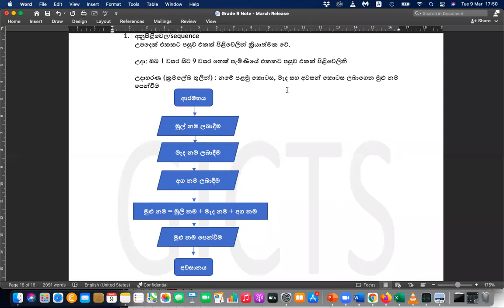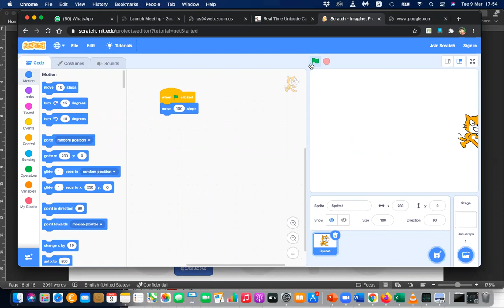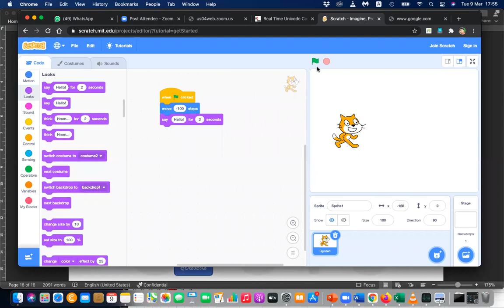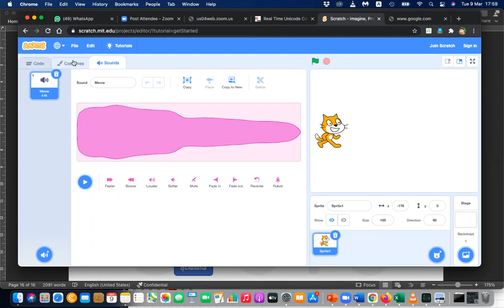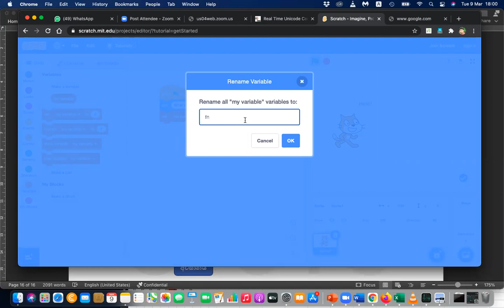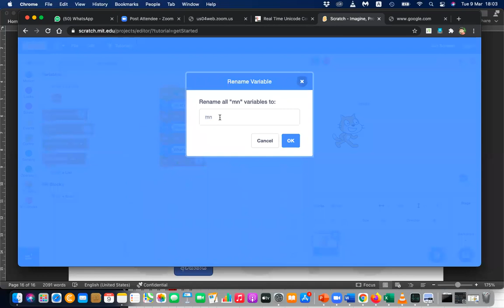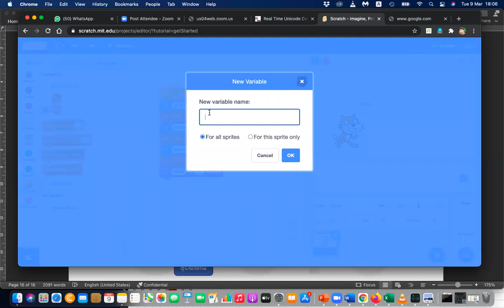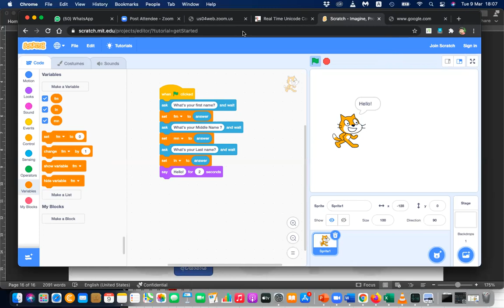Grade 9 Sinhala Medium ICT Day 18 Part 3